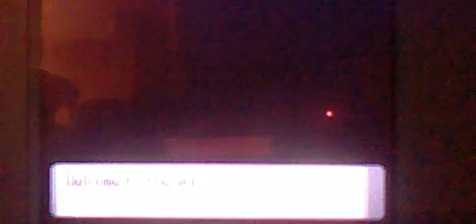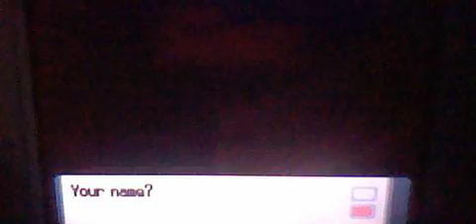Pokemon Pearl Lets Play Part 1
We Embark on a Journey of The Sinnoh Pokemon Region.